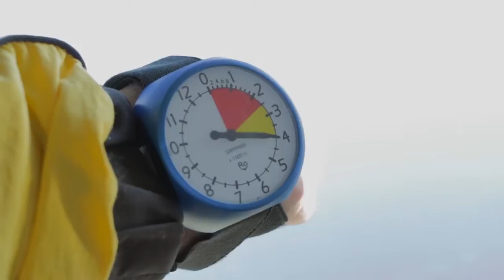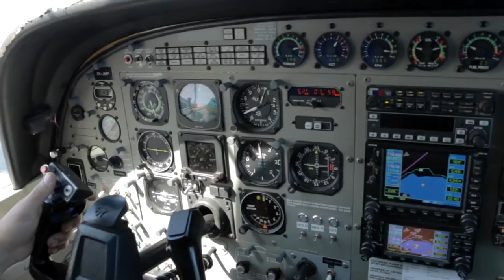310117 - XI ZHANG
Taupo Tandem Skydiving HandCam